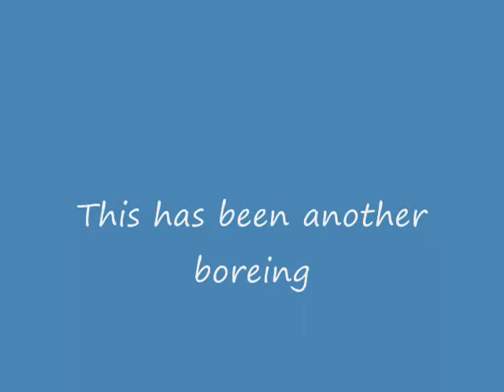Whats fer suppa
Sorry fer the sniffles. This blood pressure meds they got me on gives me the snots sometimes.